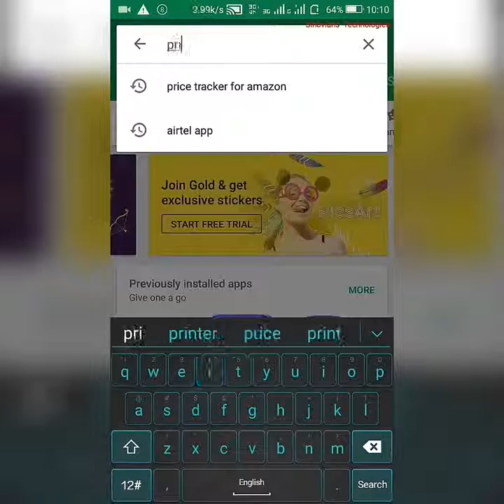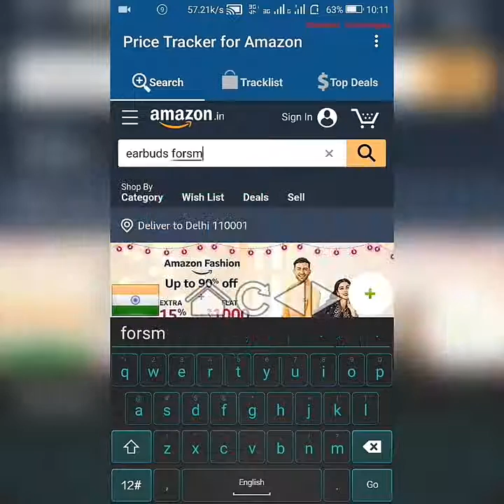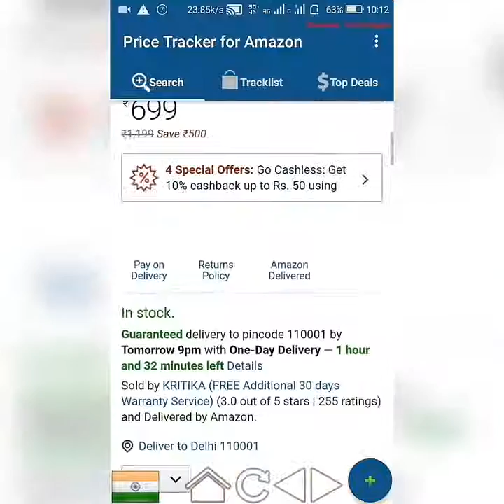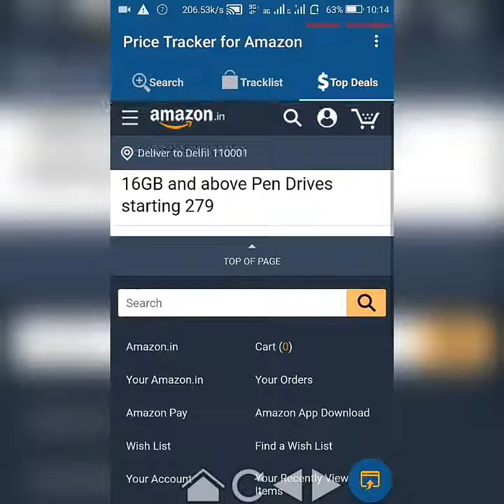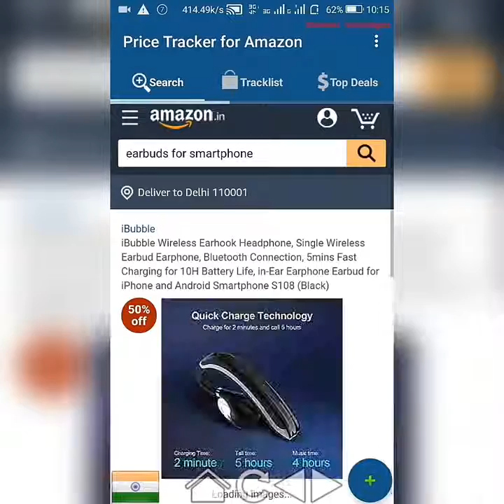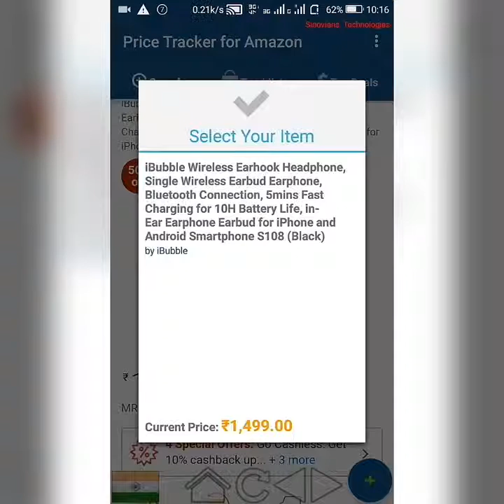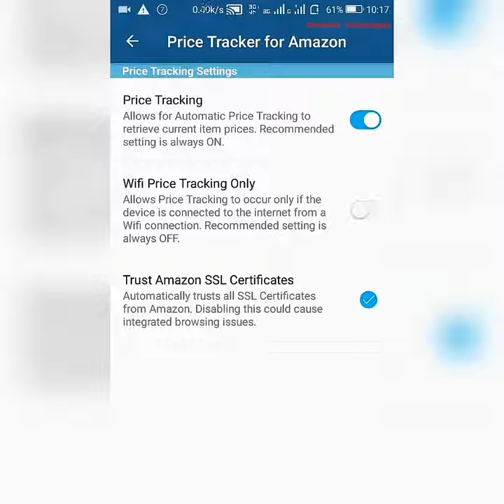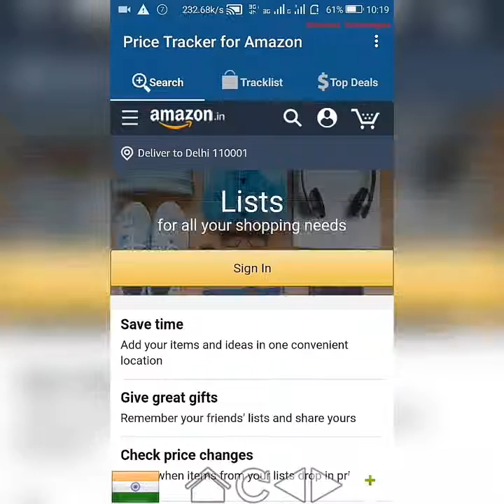How To Track The Price Drop Of A Product On Amazon